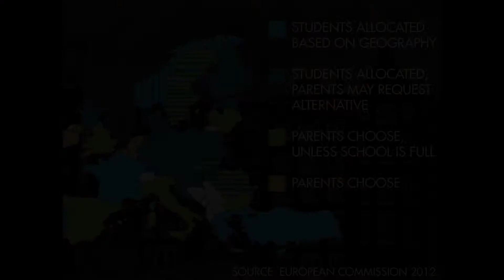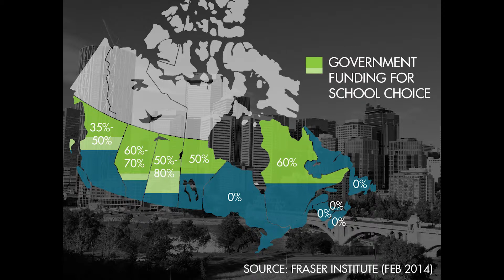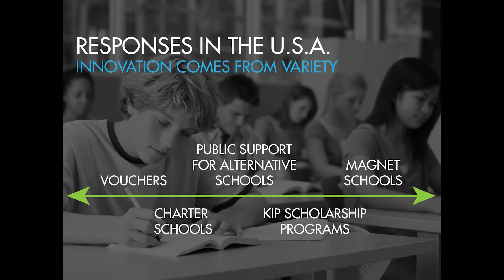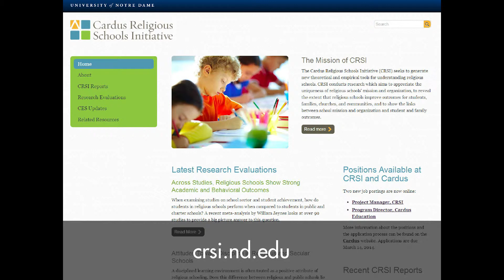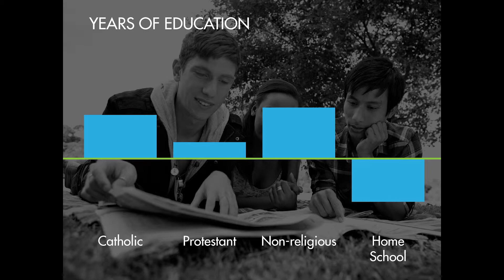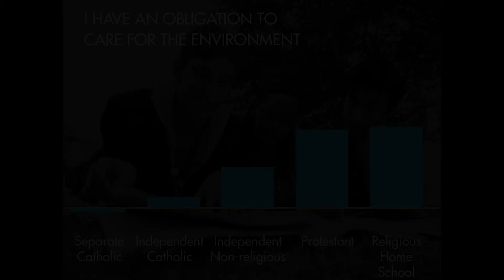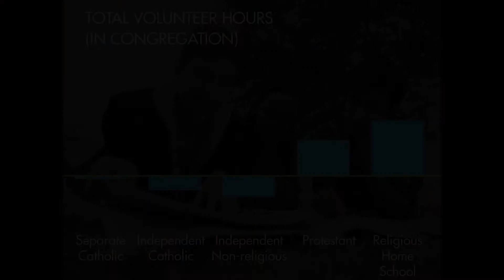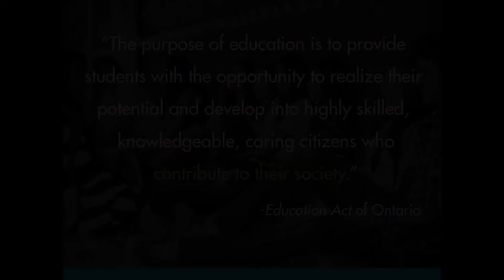What's Getting in the Way of School Choice?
Why offer choice in education? Why support it? What do private and charter schools actually have to offer?
On March 1, 2014, Cardus executive vice president Ray Pennings gave this talk in a breakout session during the Manning Networking Conference in Ottawa, Ontario.

Design: Kathryn de Ruijter
Sound: Courtesy of the Manning Networking Conference
Video: Naomi Biesheuvel